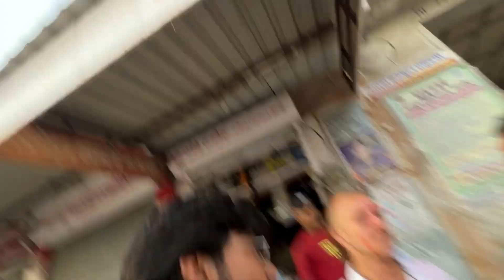Hayden Aaya Australia से आया राजस्थान मिलने | राजस्थानी Pagal Ho Gaye 😂